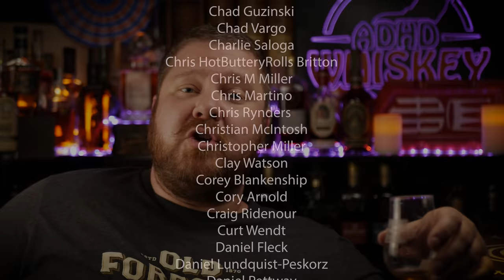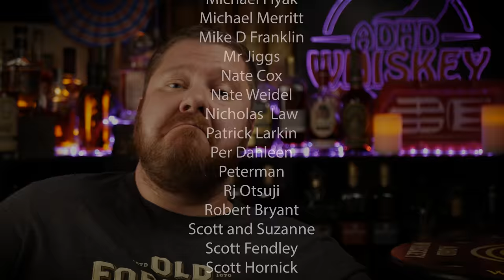Remus Volstead Reserve - How Good is this 14 Year MGP?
Save 10% at NewAir for Humidors, Ice Makers, Mini Fridges & More!

0 - 2.9 : Some of the Worst I've Tasted
3.0- 3.9 - Absolutely Terrible
4.0- 4.9 - Bad
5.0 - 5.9 - Not my Jam
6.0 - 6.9 - Decent to Pretty Good
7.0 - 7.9 - Good to Very Good
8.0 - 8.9 - Great to Spectacular
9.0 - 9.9 - Some of the best I've ever tasted